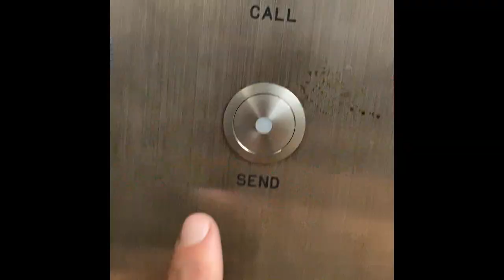THE OLD CLIPS - NOTHIN BUT SMOKE!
I compiled all the old videos on my phone into this savage collage for your visual and audio pleasure. Send it to a buddy that loves them some smoking section.

Listen to the Over The Bars podcast on iTunes, Spotify, LastFM, Stitcher, Overcast, and all podcast platforms.